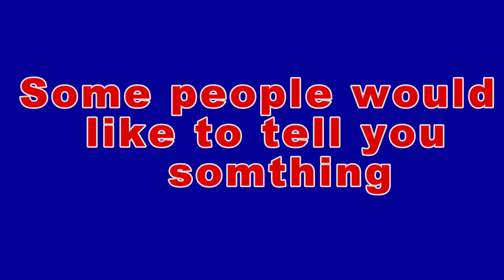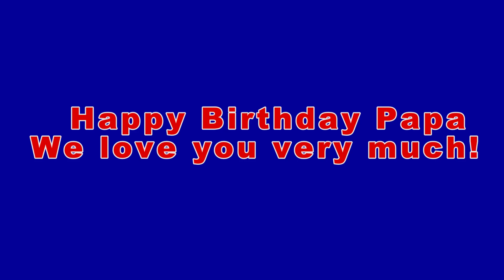Happy 80th Birthday Papa!